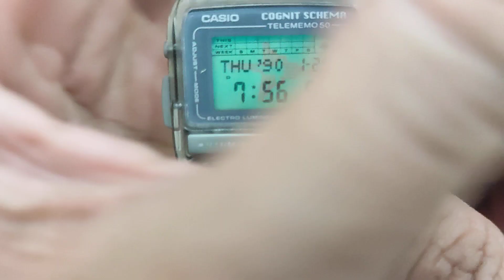Sale 580k 1 em Đồng Hồ Nhật đẹp zin full chức năng - Casio Ricoh ANA Lineage IWHarper - 0901253968